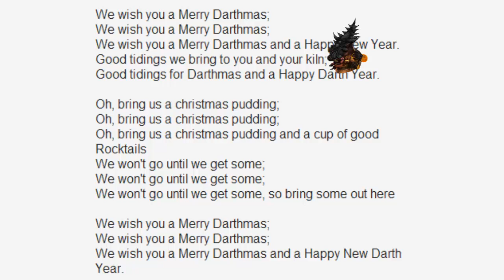We Wish You A Merry Darthmas (FULL SONG W/LYRICS)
We Wish You A Merry Darthmas - Full Song Sing Along
Merry Darthmas everyone :)